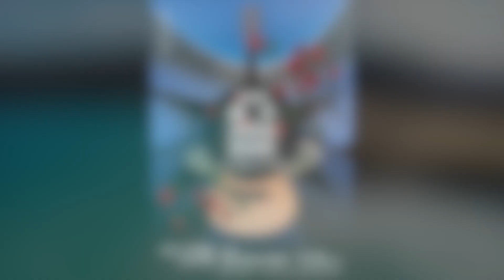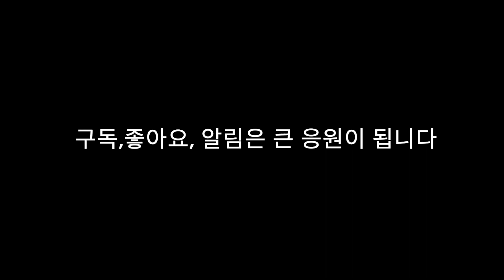무엇을 찾아 (작사 작곡 노래 윤영로)-2022 윤영로 제주라이브콘서트 4월23일 애월 까페소리 편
무엇을 찾아 (작사 작곡 노래 윤영로)
노래:윤영로

공연 예고
‘당신에게서 꽃내음이 나네요
잠 자던 나를 깨우고 가네요…’

80년대 우리 시대의 꿈꾸는 감성을 일깨웠던  ‘장미’의 사월과 오월 멤버 이지민
동시대 포크 가수들의 레코딩을 책임졌던 기타리스트 이영재
‘생일’, ‘다듬이 소리’로 한국적 포크음악의 새로운 장을 열었던 윤영로

이 세 뮤지션이 제주에서 라이브 무대를 준비합니다

세 남자의 어쿠스틱 기타
40여년을 갈고 닦은 녹슬지 않은 그 남자들의 기타소리가
 제주 감귤꽃이 한창인 노을지는 저녁 야외 무대에서
잠자고 있던 당신의 로망을 다시 깨워 줄 것입니다

제주 협재에서 3대를 잇는 유기농원
풀벗 아그리투리스모가
유기농 감성 콘서트로  제주의 밤하늘을 멋지게 수놓을 것입니다

5월14일 저녁
아 제주가 이런 맛이구나 하실 것입니다